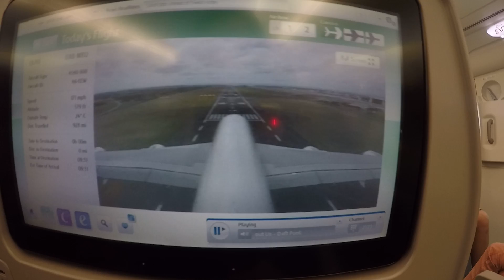A380 landing in Mauritius. From the deck of aircraft